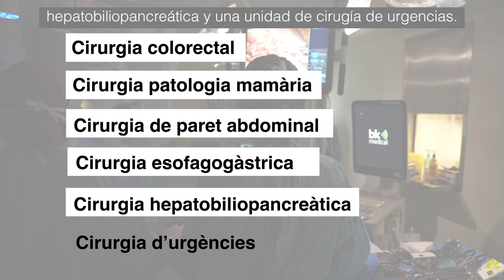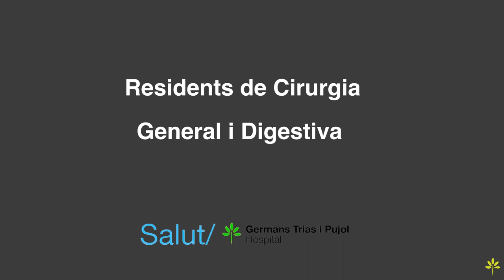Residents de Cirurgia General i Digestiva